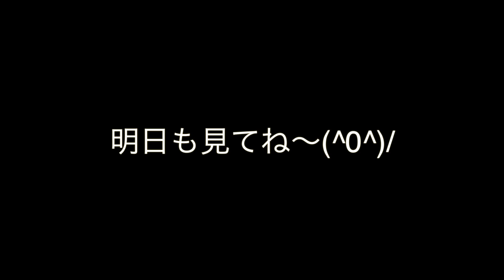急増中 渋谷女子がモテない男子が好きな理由 JCJKホームルーム Vol 21